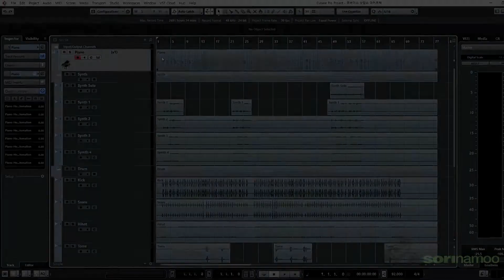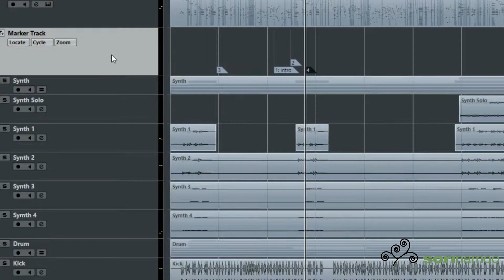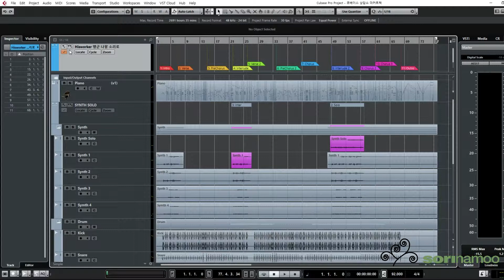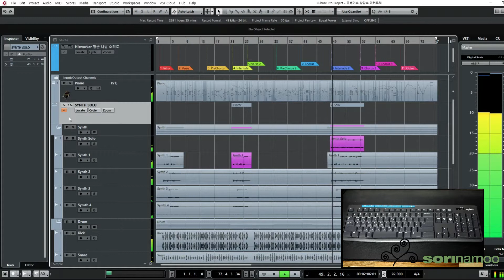[큐베상담] 큐베이스 상담소 #7 : 마커트랙 (Cubase Clinic #07 : Marker Track)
웨이브 또는 미디의 모습만으로는 곡의 어느 부분인지 구분하기 힘이 듭니다.
그러나 우리에겐 "Marker Track"이 있습니다.

"마커 트랙"으로 구간을 미리 설명해 두면 금방 알기 쉬워집니다.
마커 트랙의 생성과 사용방법을 알아봅시다.

It is difficult to tell which part of a song is just a wave or MIDI appearance.
But we have a "Marker Track"!!

It is easy to know immediately if you explain the segment by "Marker Track" in advance.

Let's see how to create and use a marker track.